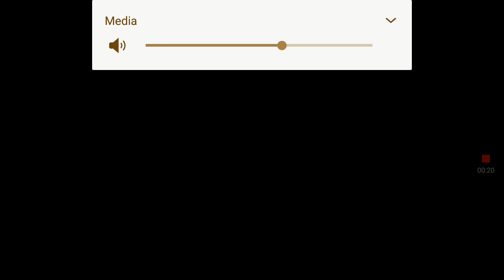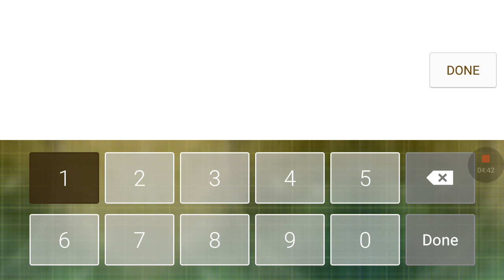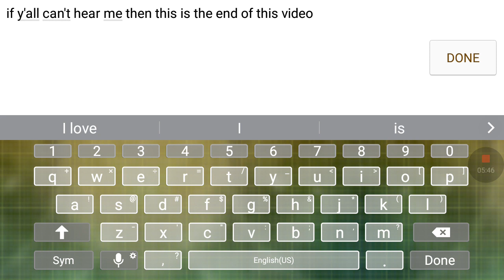School of chaos!?!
Send me send me supplies on School of Chaos first you got to give me a friend request and then you can start trading with me and I will give you a VIPs tags in The Limited of everything you want